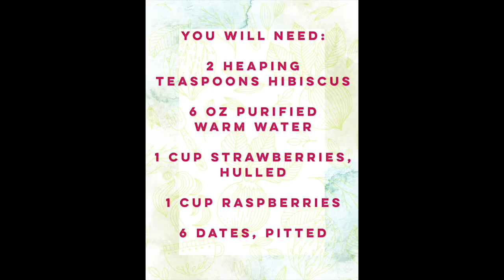Hibiscus Berry Popsicles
You'll love these Hibiscus Berry Popsicles!